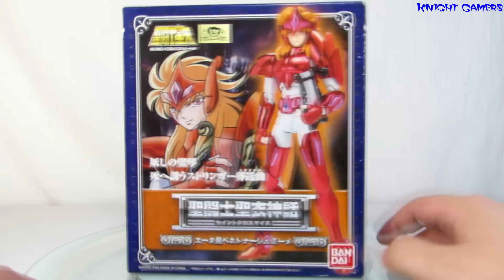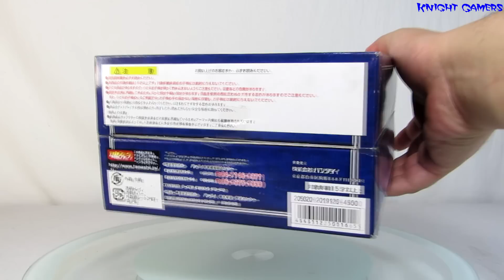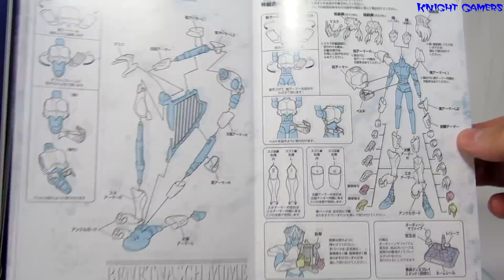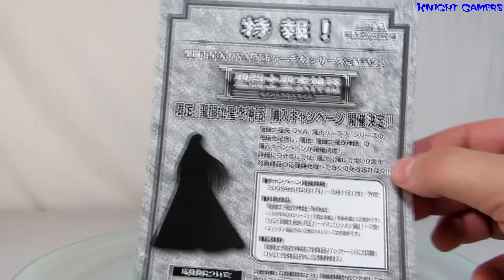Caixa de Pandora #227 - Mime de Benetnasch - CDZ - Cloth Myth - Review